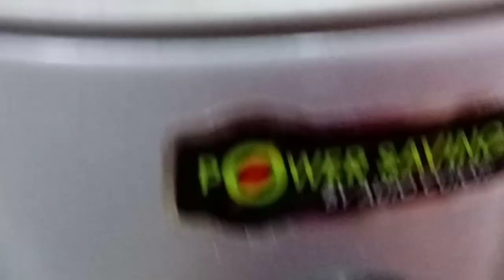Homemade sambar powder/paneer మసాలా కర్రీ/బగారా రైస్/సాంబార్ recipe/పిల్లలు నాకోసం తయారుచేసిన Samar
Homemade sambar powder/paneer మసాలా కర్రీ/బగారా రైస్/సాంబార్ recipe/పిల్లలు నాకోసం తయారుచేసిన Samar drink mosambi juice/yummy & tasty recipes in Telugu|Tasty cooking&vlogs with prashu